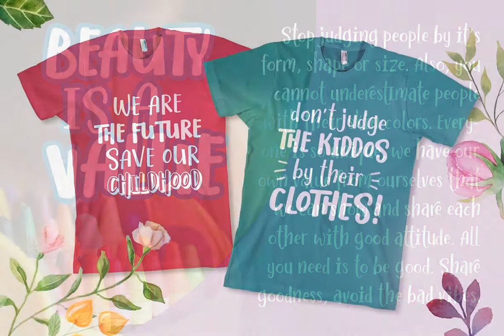Humeira Font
Download Humeira Font at YouWorkForThem

Humeira is a playfully handwritten font, Inspired by handwriting lettering and doodle art movement. Designed with a manual brush lettering and carefully vectorized with many alternates that you can apply to gives handwritten looks!

Humeira is perfect for headline or body text, there are the regular, and bold weight that you can combine it well. Humeira also has Outline Shadow style with bolder contrast, looks funny and childish.

Humeira font family is suitable for T-shirt, mug, coffee cup, flyer, brochure, quotes, branding and etc.